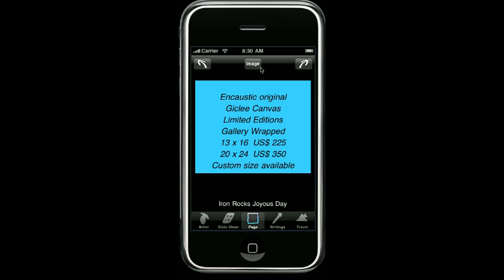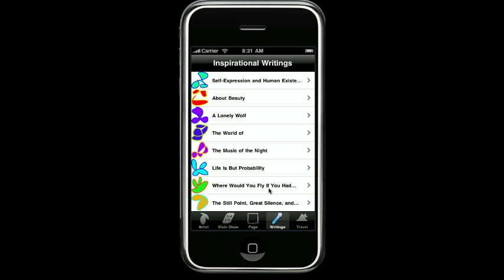Colorado Abstracted - rocky mountain high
Colorado Abstracted presents artist Maria Yu's encaustic paintings of the Colorado landscapes, especially impressions of the Boulder area. With vibrant colors and genuine expressions, Maria Yu's art echos the enchanted landscapes in an ethereal and modern resonance.
Colorado Abstracted demos a great way for artists and entrepreneurs to present your art and business. Please visit iTenuto Soft web site to learn about becoming the author of your own app and giving app authorships to your family and friends.